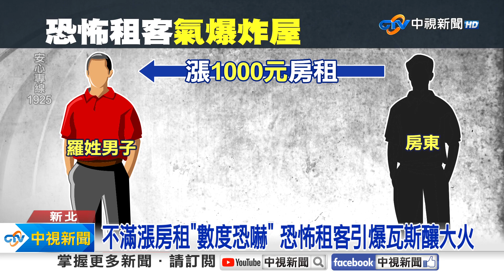曾嗆"讓屋變凶宅"! 不滿漲千元租金 男引爆瓦斯桶│中視新聞 20230806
新北市樹林區一棟民宅5樓，今天(6日)凌晨，突然發生氣爆，引發火災，屋內一名60多歲的房客，被救出時，下半身三度燙傷，所幸送醫後，沒有生命危險，不過當地里長透露，這名受傷的房客，疑似因為不滿房東要漲1千元的房租，曾放話說要讓房子變成凶宅，沒想到竟然真的引爆瓦斯。